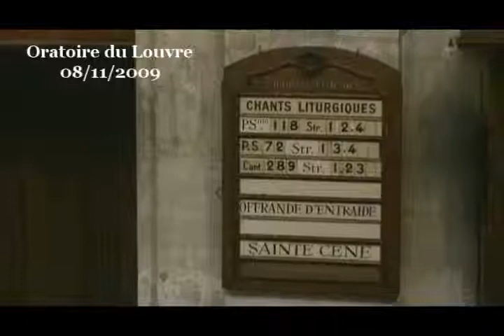Six paraboles pour dire le Royaume des Cieux ( Matthieu 13 :24-53 )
Cette page de l'Évangile ne contient pas moins de six paraboles différentes pour parler du Royaume de Dieu, six petites histoires toutes simples introduites par cette même phrase « Le Royaume des cieux est semblable à ... ». Ces six récits se croisent, se complètent, se nuancent mutuellement. Déjà une seule parabole est bien plus riche en possibilités d'interprétations qu'un enseignement théologique plus formel. Nous avons ici non pas une parabole mais un réseau de six paraboles sur le même sujet ! Le moins que l'on puisse dire c'est que l'Évangile ne lésine pas sur les moyens pédagogiques pour ouvrir devant nous un espace pour notre interprétation personnelle, un espace large et varié comme un Royaume.

Il faut dire que le sujet que Jésus veut traiter ici est probablement un point essentiel de l'Évangile, voire le point essentiel, puis qu'il s'agit du Royaume de Dieu, et que l'Évangile c'est précisément que « le Royaume des Cieux s'est approché ». C'est sur ces paroles que s'ouvrent la prédication de Jean-Baptiste, le précurseur (Mt 3:2), et c'est également sur cette annonce que s'ouvre la prédication de Jésus (Mt 4:17) dans ce même Évangile selon Matthieu. Il y a là quelque chose d'essentiel, sans doute, mais quoi ? Qu'est-ce que cette histoire aux résonances mythologiques de « royaume des cieux » peut bien vouloir nous dire ?

Le Royaume des cieux, c'est une figure de ce vers quoi nous voulons tendre, la finalité de notre histoire.

Visiblement, Jésus désire complexifier cette notion de Royaume des Cieux, nuancer sa définition. Il désire brouiller les pistes, troubler les possesseurs d'idées étroites, ouvrir un espace de réflexion personnelle sur ce sujet essentiel.

Pour certains, le Royaume des cieux, ce serait la vie future, une sorte de lieux de bonheur où seraient accueillis ceux qui n'auraient une pas trop mauvaise notre lors du jugement après leur mort.

Pour d'autres, le Royaume de Dieu serait le monde présent où tous les problèmes seraient résolus, en particulier grâce à l'intervention formidable du Messie.

Jésus n'est en fait pas contre ces idées. Il soutient qu'il y a une vie future (nous verrons bien, le temps venu). Jésus  n'est pas indifférent à la santé, à la justice en ce monde, au soucis de l'autre, il le montrera par bien des paroles et par des gestes si courageux que cela va lui coûter sa peau. Mais pour lui, le Royaume de Dieu, cet essentiel qu'il nous propose de considérer comme notre destination. Ce Royaume, Jésus en parle au présent, il est à la fois à découvrir comme déjà là et à espérer encore. Ce Royaume n'est pas un lieu, ni futur, ni présent, ce Royaume n'est pas un état, mais c'est plutôt une qualité et un processus, un processus de création, un processus d'humanisation, de bonification que nous pouvons recevoir et auquel nous pouvons participer.

Jésus a besoin de pas moins de 6 paraboles pour nous parler du Royaume des cieux et pour tenter de nous faire saisir l'essentiel sans nous enfermer dans une doctrine étroite, une doctrine qui viendrait étouffer le dynamisme de ce Royaume en nous.